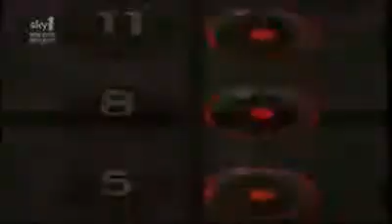Madonna Human Nature Sticky & Sweet Tour ft Britney Spears